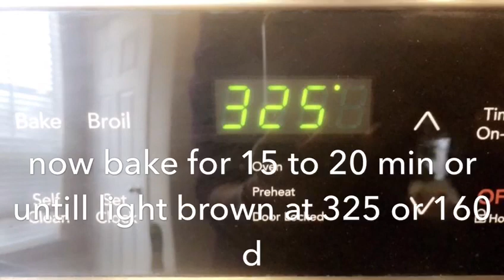Strawberry Shortbread Dessert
Short bread cookie dessert are rich, buttery cookies layered with cream. You can enjoy this divine goodness all year round by toping  it off with any seasonal fruit and serving it with custard for additional flavour. Do try this recipe and please you taste buds.

Ingredients:-
Butter 200 gms or 1 cup
Icing sugar 2/3 cup heaped
Vanilla essence 2 tbsp
Flour 2 cups heaped

For cream layer
Fresh cream   200 ml or 1packet
Cream cheese 2 tbsp
Icing sugar 2 tbsp heaped
Fresh strawberries or any seasonal fruits for filling and decorations
Method:

Take room temperature butter and beat it either with hand or an electric beater, next add icing sugar, followed by vanilla essence and lastly flour. Keep beating until the mixture is completely incorporated and texture of the dough is firm.
Side note : if the dough is sticky add more flour.
Then section the dough in 4 balls for each cookie and put it in the fridge for a good 15to 20 mins.
Preheat the oven to 325C  and line the baking tray with baking paper.
Gently roll the dough to make 9 inch cookies on the baking tray and bake for 15-20 minutes or until they turn pale golden-brown.
For cream layer, beat cream along with icing sugar and cream cheese for a rich flavour.
Finally start by layering short bread cookie on the bottom then pour a generous amount of cream and your choice of seasonal fruit repeat the process for each of the four cookies. Finally you can put sugar web by dipping a fork in the sugar syrup and stretch the sugar syrup back and forth across the bottom of a pre-greased tray, going as quickly as possible. Gently gather the web and place it on a the shortbread dessert.You can be creative with garnishing. Serve with regular custard and Enjoy 😀